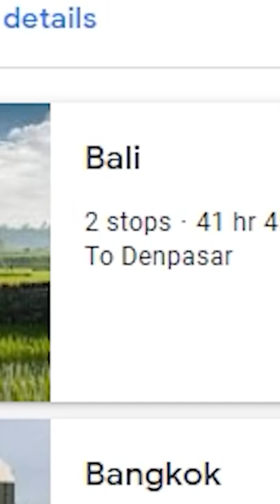All current Flight Routes leading out of GERMANY